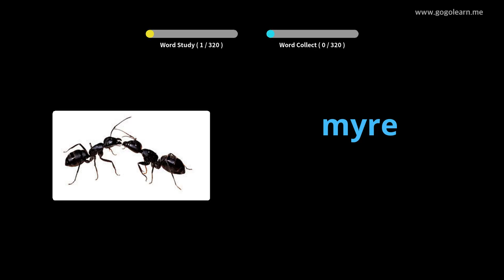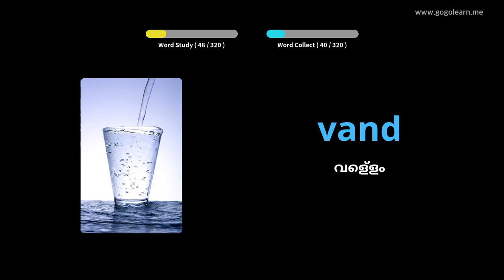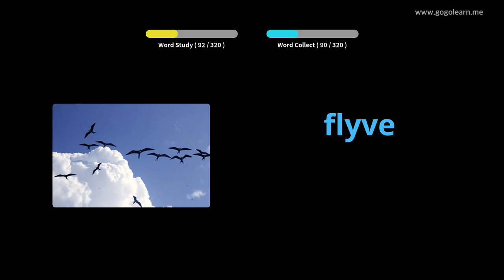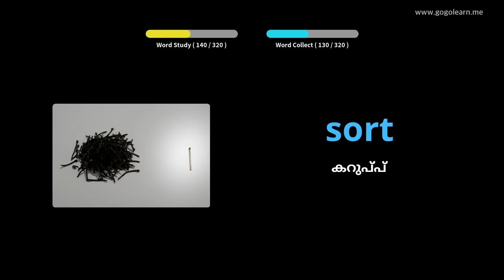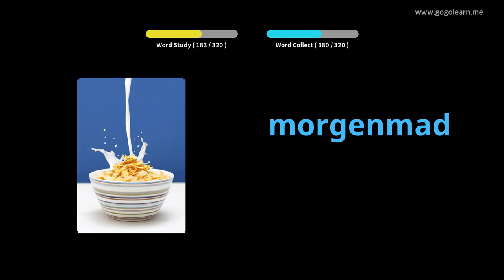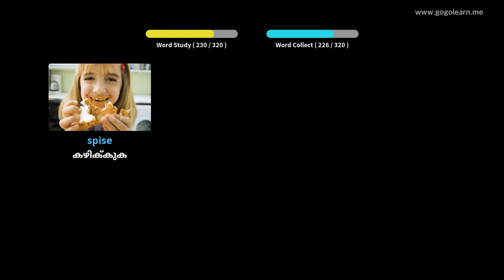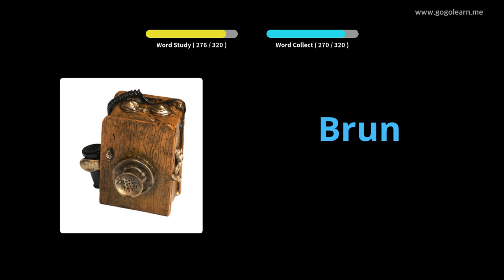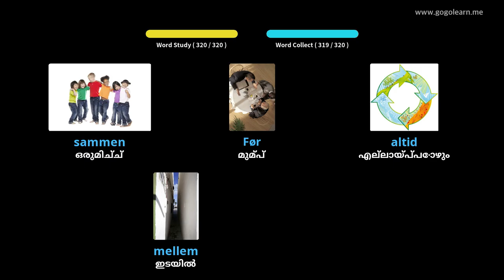ഡ്രൈവിംഗ് സമയത്ത് ഡാനിഷ് പദാവലി ശ്രവിക്കുന്നു |Golearn